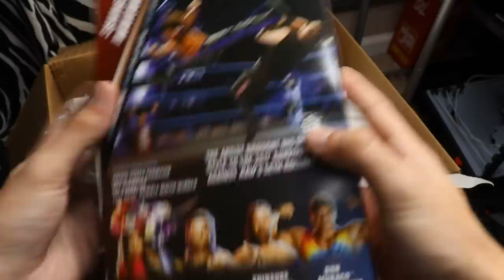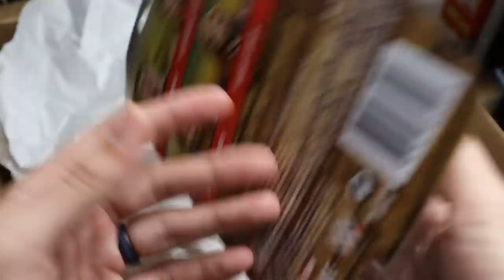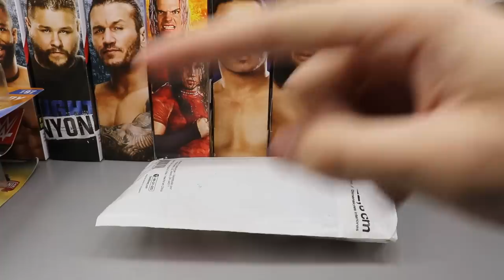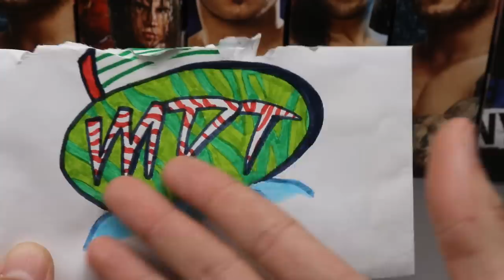MEGA WWE FIGURE HAUL + INSANE SECRET CUSTOM!